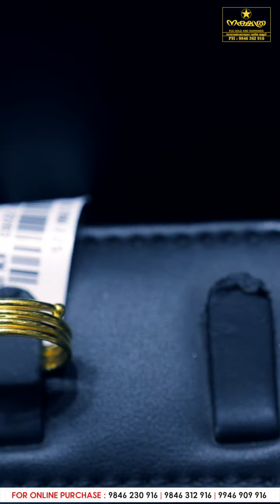5 PAVAN WEDDING SET | EDAPPALLY SHOP | 9846230916 | BOOKING | NAKSHATHRA 916 GOLD AND DIAMONDS